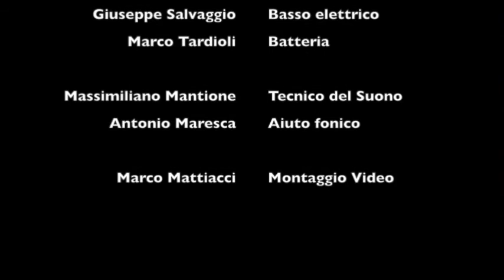Enrico Olivanti Quintet-Il Pensiero Positivo live 7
Montaggio di riprese dal pubblico tratte dal live a Roma presso il Goethe Institut il 2 luglio 2015

Enrico Olivanti-Chitarre
Andrea Verlingieri-Sassofono Tenore
Carlo Ferro-Pianoforte
Giuseppe Salvaggio-Basso elettrico
Marco Tardioli-Batteria

Massimiliano Mantione-Fonico
Marco Mattiacci-Montaggio video